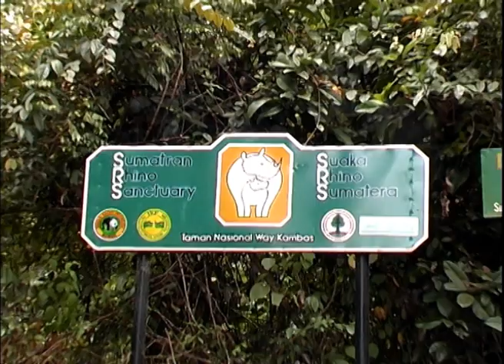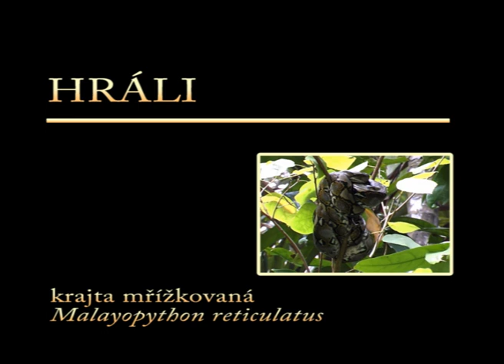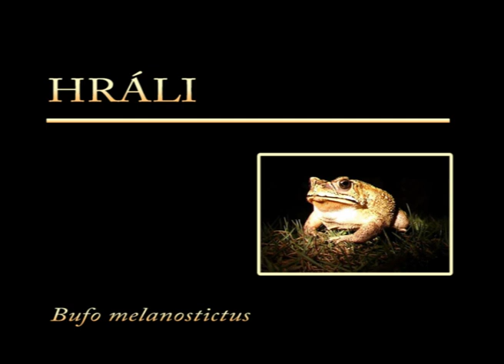Rhinos from the Sunda strait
Nature documentary from the south Sumatra and west Java